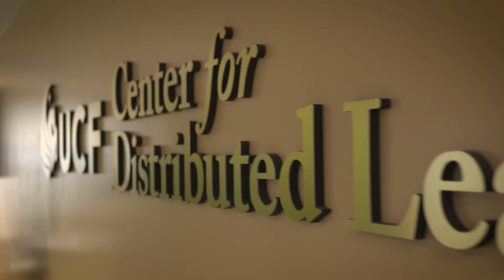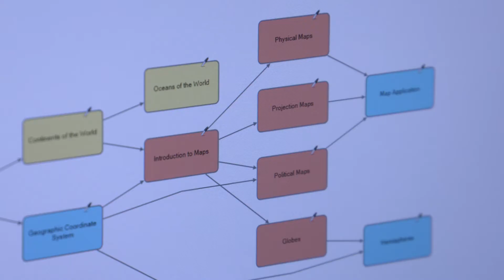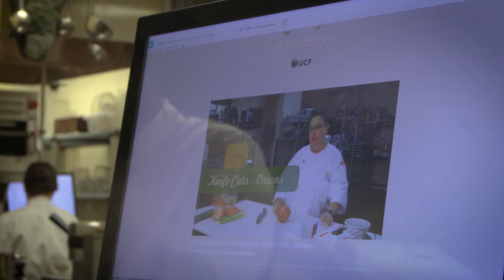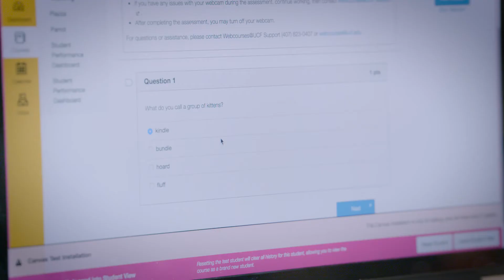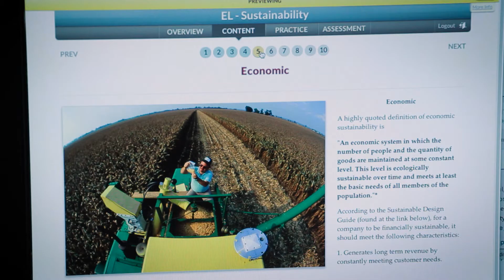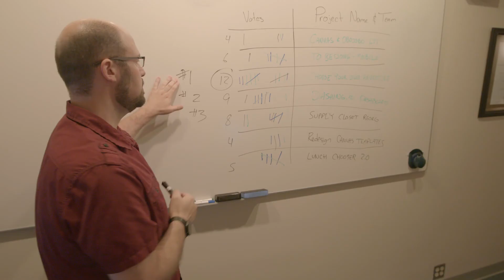About the UCF Center for Distributed Learning (archived)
The University of Central Florida, one of the largest universities in the nation, thrives on technology-based innovation. With this in mind, members of the UCF Center for Distributed Learning (CDL) share some of the unique ways in which they utilize educational technology to foster online teaching and learning.